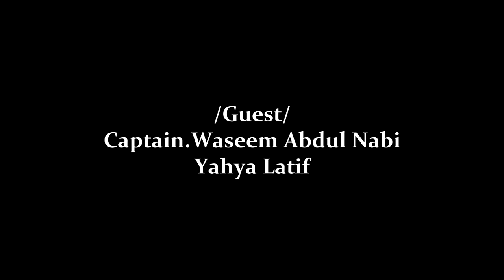Mand Balochistan|Picnic Point Mullan